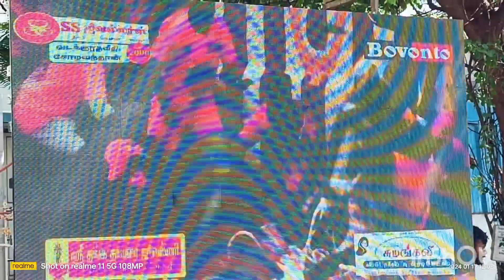jelliketty alaganallur madurai till end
alaganallur madurai jelliketty